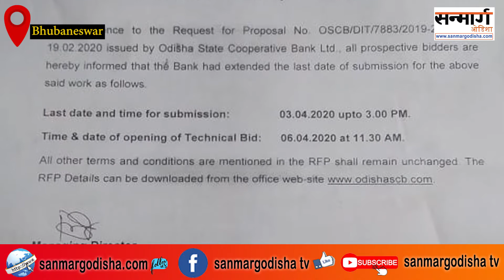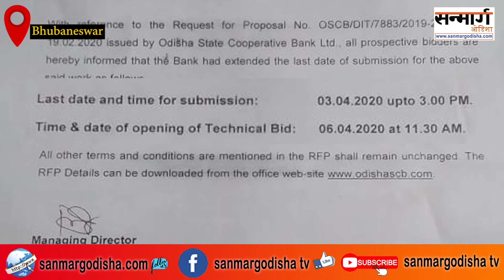राज्य सरकार की यस बैंक के प्रति उदारता